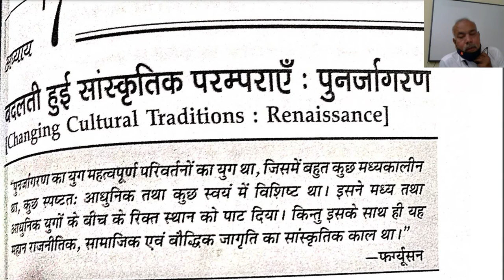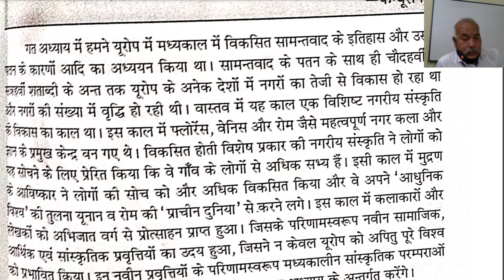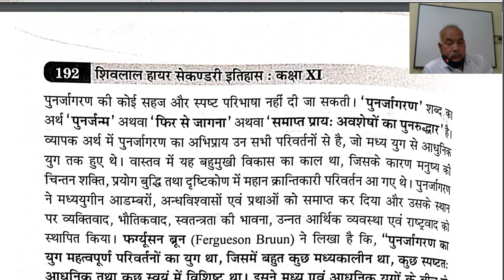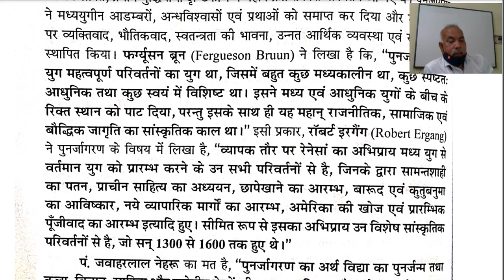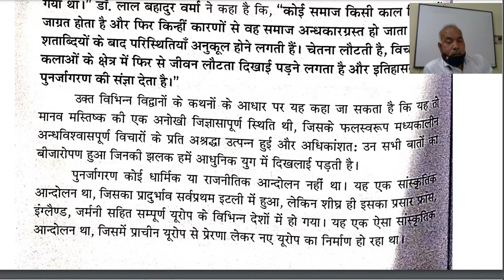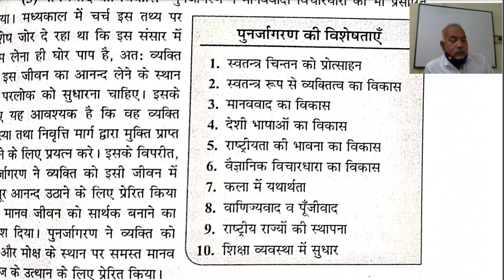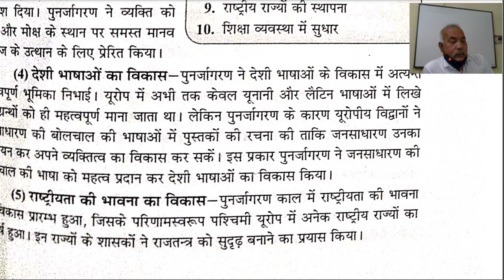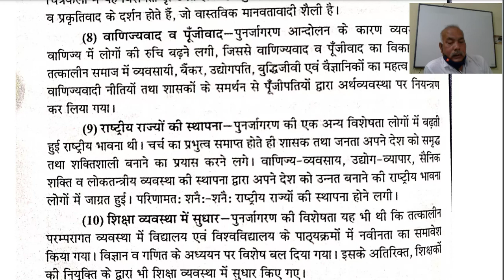इतिहास कक्षा ११ ,अध्याय 7,बदलती हुई सांस्कृतिक परम्पराये :पुनर्जागरण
Mr. Rakesh Pandey